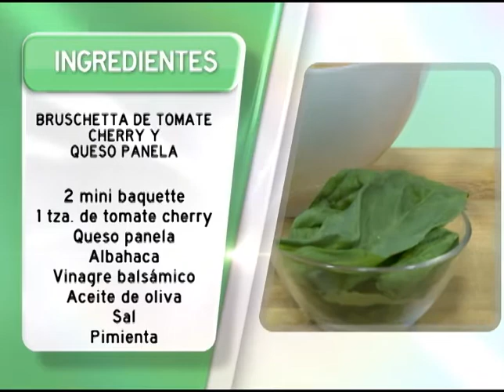Menú Para Todos: Bruschetta de Tomate Cherry y Queso Panela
Queremos que experimentes con nuevas combinaciones que sin duda provocarán en tu paladar mucha satisfacción.

SIEMPRE VERDE:
Bruschetta de Tomate Cherry y Queso Panela

Ingredientes: 2 mini baquette, 1 tza. de tomate cherry, queso panela, albahaca, vinagre balsámico, aceite de oliva, sal y pimienta al gusto.